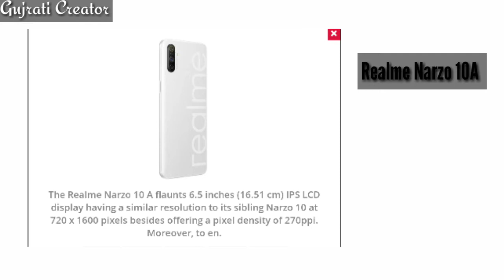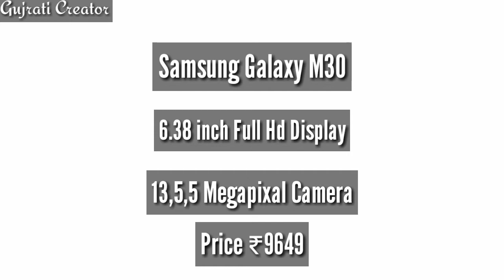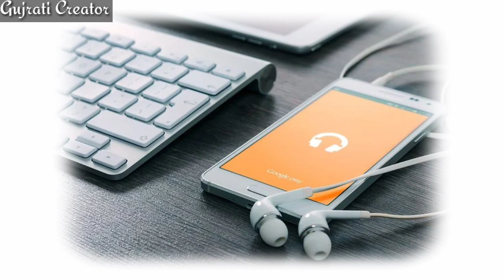જન્માષ્ટમી ના તહેવાર પર ખરીદો મોબાઈલ || Top Smartphone Under 10000 Rupee || Gujrati Creator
(Janmashtami , Krishna Festival 2020 Gujrati Special Video For Buy New Budget Smart Phone )